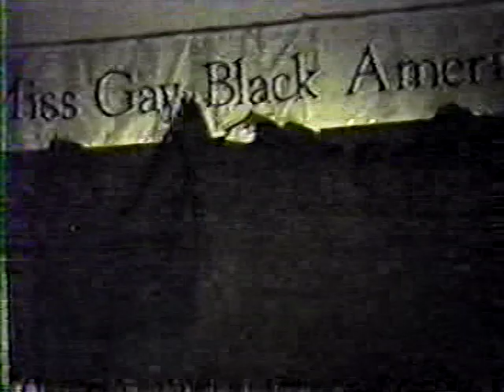Jasmine Bonet @ Miss Gay Black America 1992 in talent competition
Thank you, Jasmine Bonet, for being a contributing sponsor and supporting me and my YouTube channel.   I don't charge a subscription, so all my videos are free to watch anytime, anywhere.   Thank you so much for your support.